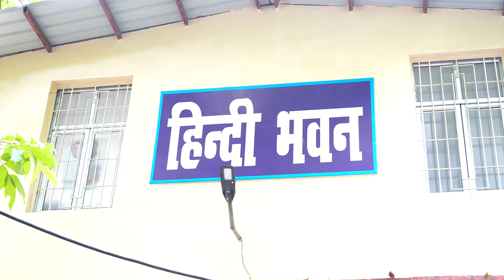BHU PhD Admission मे हुए धधली को लेकर छात्र बैठे धरने पर ! जाने क्या है हिंदी विभाग का पूरा मामला?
BHU VC महोदय मामला आप को पहले ही पता है कि किस तरह से PhD Admission मे धधाली देखने को मिल रहा ? हिन्दी विभाग में हो रहे ऐसे मलाले की जांच की जाए और जल्द से जल्द दोषियों पर कार्रवाई करते हुए छात्रों को न्याय दिलाए।

ज्यादा से ज्यादा रिट्वीट कीजिए।